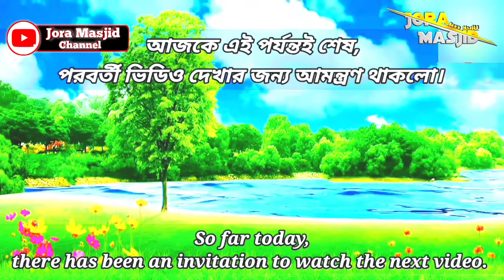নামাজের মধ্যে সূরা ফাতিহা কেন পড়বো? || নামাজে সূরা ফাতিহা পাঠ করার জন্য বাধ্যতামূলক করা হলো কেন ?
✓  Title
নামাজের মধ্যে সূরা ফাতিহা কেন পড়বো? || নামাজে সূরা ফাতিহা পাঠ করার জন্য বাধ্যতামূলক করা হলো কেন ? || By Al-hajj Maulana Muhammad Waliullah Quaderi.
Jora Masjid চ্যানেলে আপনাকে স্বাগতম,

প্রিয় বন্ধুরা, আমাদের চ্যানেলে উলামায়ে কেরামের ভিডিও বর্ণনা এবং বিভিন্ন ইসলামিক বিষয়ের উপর উলামায়ে কেরামের ভিডিও সরবরাহ করা হয়।
আমরা আপনাকে ইসলামের শিক্ষায় শিক্ষিত করার চেষ্টা চালিয়ে যাব এবং ইসলামের প্রেক্ষাপটে দৈনন্দিন জীবনের সমস্ত দিক পরিবেশন করব।

⦅️⦅️ SPEAKER ⦆⦆
•• Al-hajj Maulana Muhammad Waliullah Quaderi.

MY OPINION.

⫸ Extra words-- রসুল_সাঃ রসূল_(সাঃ) আল্লাহ_পাকের_ওয়াজ রসূল_(সাঃ)_পাকের_ওয়াজ